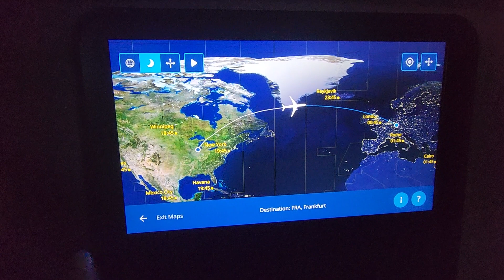flying over Greenland on Chicago to Frankfurt flight (April 28th, 2023)